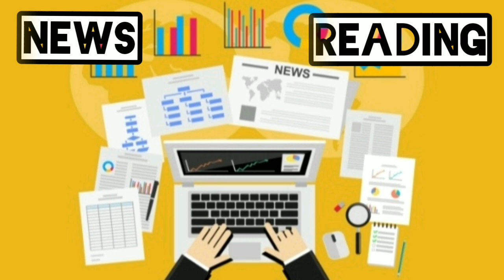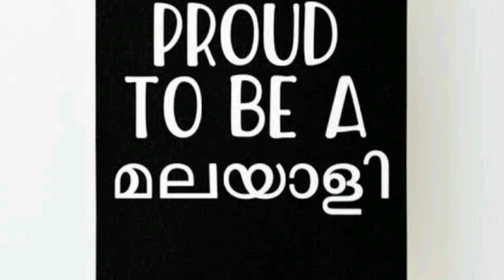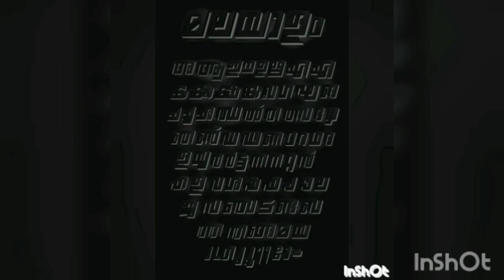Kerala Piravi || Class 8 Virtual Class Assembly 2021-22 || Kristu Jyoti Vidya Niketan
Kristu Jyoti Vidya Niketan is a yet another astounding venture of the Kristu Jyoti Group of CMI Educational Institutions. owned and managed by Sacred Heart Monastery, Chethipuzha, Kerala.  It is a part of St. Joseph’s Province Thiruvananthapuram of the Congregation of Carmelites of Mary Immaculate (CMI).

Our Motto:  To Learn  To Excel  To Serve